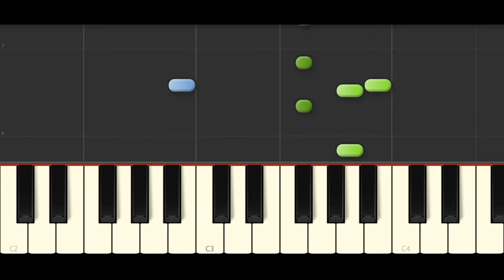nestle CRUNCH on piano synthesia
nestle crUNCH crunch on piano